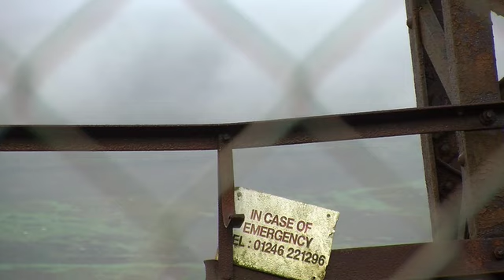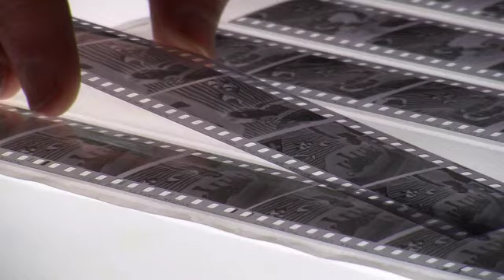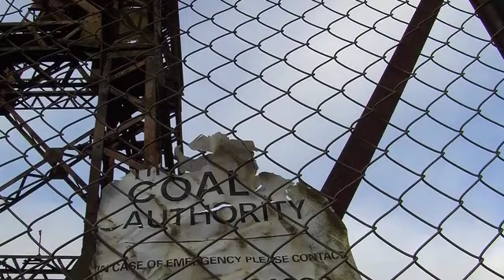Roger Tiley - Newport's Photography Alumni